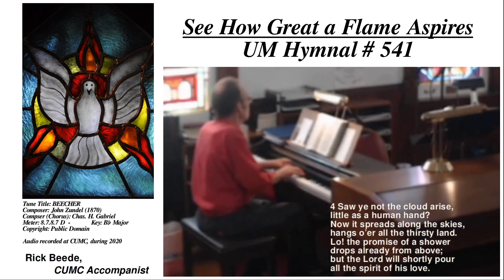UMH 541- See How Great a Flame Aspires - using alt tune (BEECHER) 4v - Rick Beede at CUMC Keyboard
Hymn Title: See How Great a Flame Aspires
Author: Charles Wesley (1749)
Meter: 7.7.7.7 D
Language: English
Copyright: Public Domain
Tune Title: BEECHER
Composer: John Zundel (1870)
Compser (Chorus): Chas. H. Gabriel
Meter: 8.7.8.7 D
Key: B♭ Major
Copyright: 1929 by Homer A. Rodeheaver;
released to Public Domain
Audio - Rick Beede at CUMC Keyboard, June 14, 2020